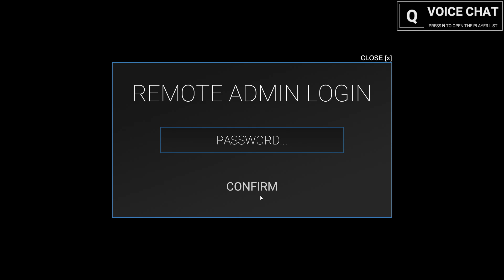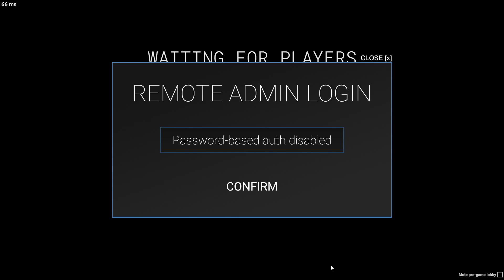SCP Secret Laboratory: Solo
After the hide & seek we decided to play some normal game and I go solo
Server Name: SCPF Site 76